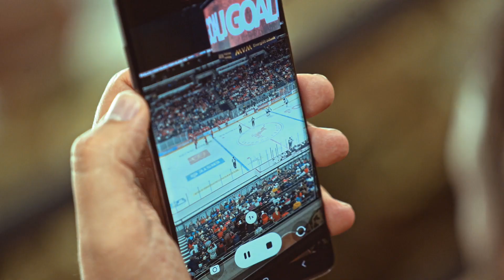Katonás feladatok vártak a jéghoki szurkolókra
Toborzó sátorral, airsoft lövészettel, akadálypályával, challenge gyakorlatokkal, szimulátorral, lézeres céllövészettel és Gidrán bemutatóval is találkozhattak azok a szurkolók, akik kilátogattak a Magyarország – Szlovénia jégkorong mérkőzésre május 4-én, csütörtökön.

Készítette: Magyari Dávid, Ördög Kovács Márton, Petróczy Levente, Tischler Zoltán